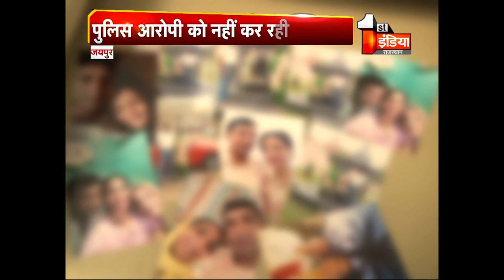न्याय के लिए दर दर भटक रही चूरू के राजगढ़ की पीड़िता